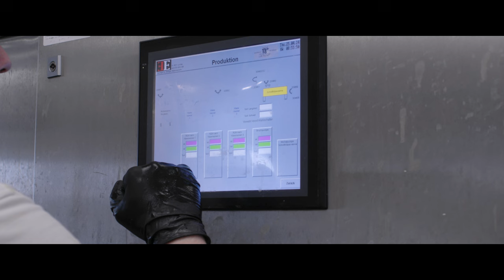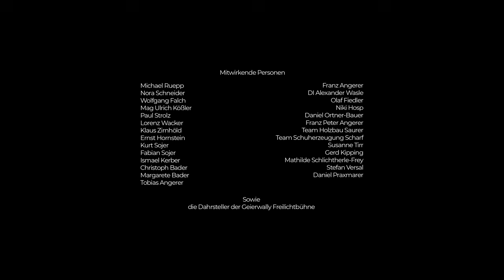Mein Ausserfern - Oberes Lechtal UHD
Das Ausserfern, der Bezirk Reutte mit seinen vier Regionen und 37 Gemeinden steht im Mittelpunkt der zweiten Staffel von "Mein Österreich". Dies ist auch der erste Teil von Tirol.
Los geht es im Oberen Lechtal. Mit eindrucksvollen Bildern und mit informativen Kommentaren wird diese Region Tirols gezeigt.